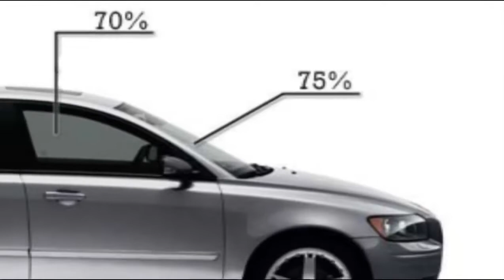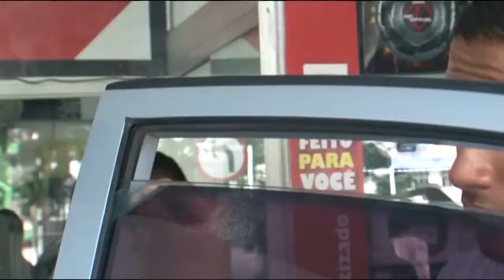😎 Curso Instalador de Insulfilm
Aprenda todas as habilidades de um instalador de películas automotiva e arquitetônica!

1 - Como instalar insulfilm
2 - Como aplicar insulfilm
3 - Curso insulfilm
4 - Curso aplicador de insulfilm
5 - Curso instalador de insulfilm
6 - Curso Automotio